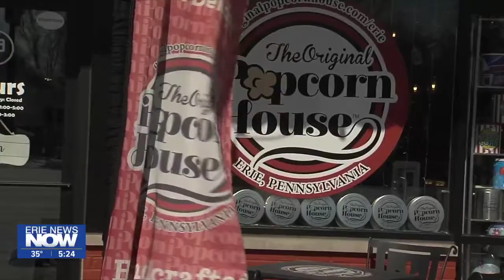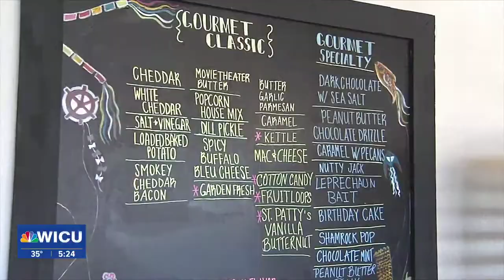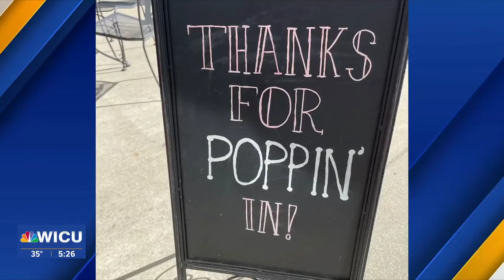The Original Popcorn House is Poppin': Giving You the Business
The Original Popcorn House in the Colony Plaza is the subject of this week's Giving You the Business.